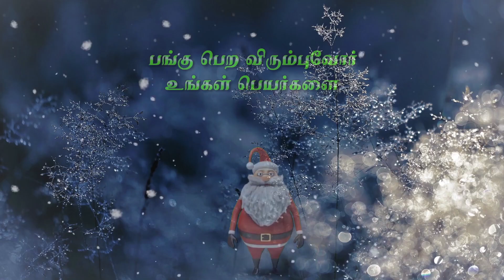Christmas Carols 2020 | Follow the Truth | Invites you all.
Our special thanks to Arnold Dev | Dubai |

 Christmas season is round the corner.
 Are you ready for Christmas Carols?
 Tamil Christian Channel invites you to join.
 Online Christmas Carols
 Let us join together to Repeat the sounding joy.
 நீங்கள் தனி நபராகவோ / குடும்பமாகவோ / குழுவாகவோ பங்கு பெறலாம்.
 குழந்தைகள் முதல் பெரியவர்கள் வரை யார் வேண்டுமானாலும் பங்கேற்கலாம்.
 பாடல்கள் இசைக் கருவியோடும் / இசைக் கருவியின்றியும், / கரோக்கி உதவியோடும் பாடலாம்.
 ஆங்கிலம் / தமிழ் / மலையாளம் / கன்னடம் / தெழுங்கு / ஹிந்தி எந்த மொழியிலும் பாடலாம்.
 பதிவு செய்யும் நபர்களுக்கு விவரங்களை WhatsApp Group மூலம் அனுப்பி வைக்கப்படும்.
 Register before 15th Novemberber 2020.
 Come, let us sing praise to the LORD!